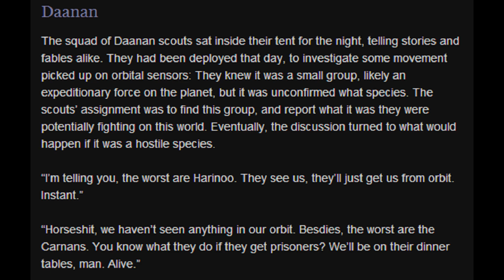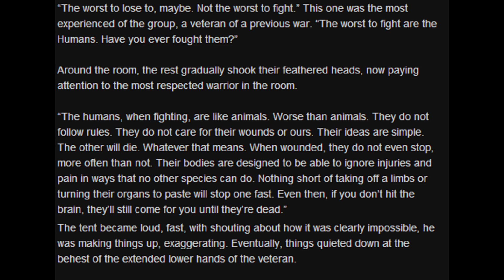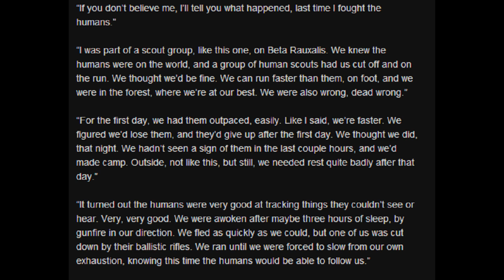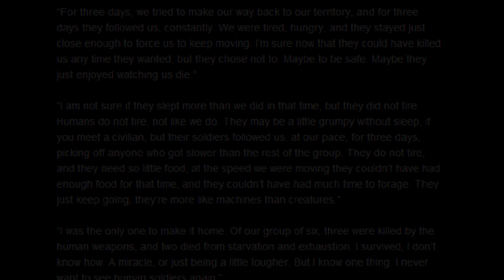Best HFY Greentext Stories: Danaan (r/HFY + /tg/)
Was it sadism or mercy?

A story by magmaram on Tumblr, unable to locate original post.